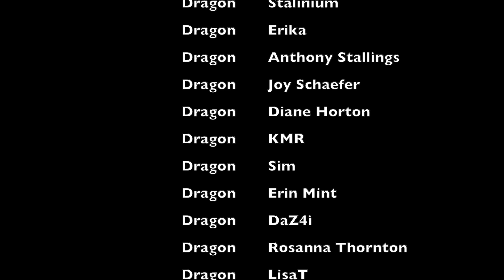OUTER BANKS 1X02 REACTION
Movie Reactions at second channel:
Movie Review Reigns

Links to Products I Use:
Elgato Key Light Air:

Mic Arm Mount:

Light Strip:

Color Changing Light Bulb:

Mini Fridge